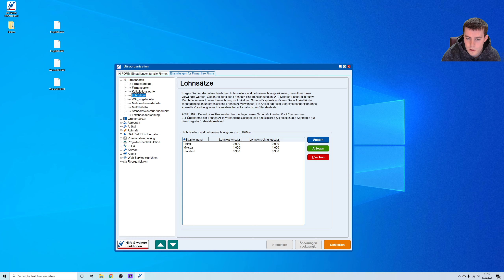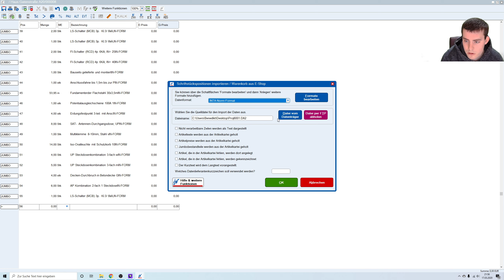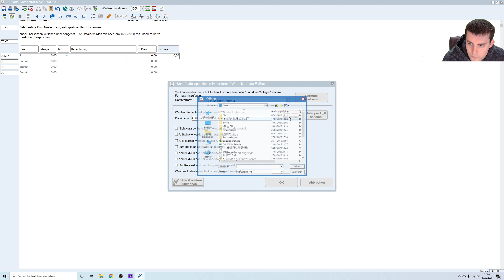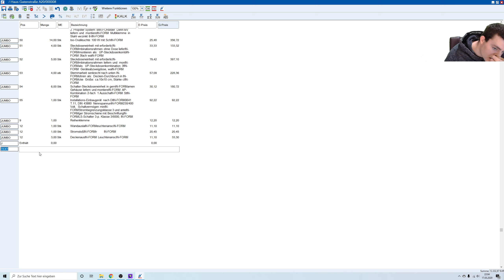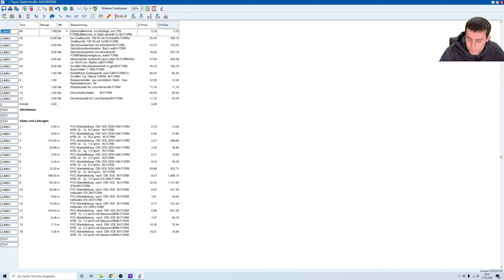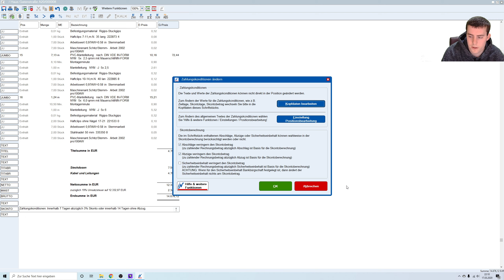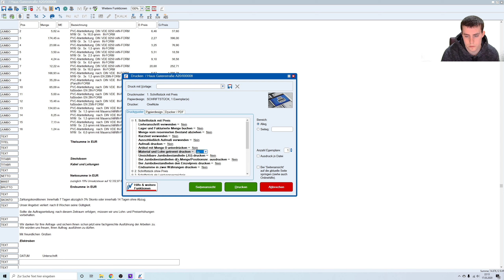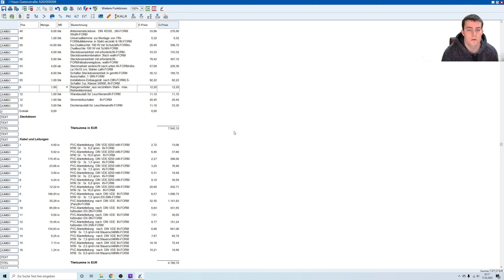In-Form Teil 2